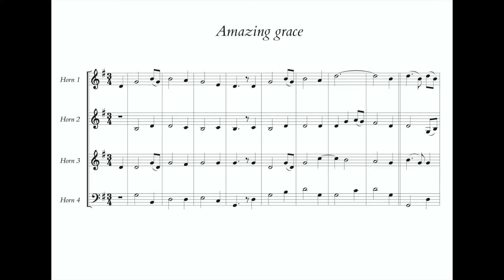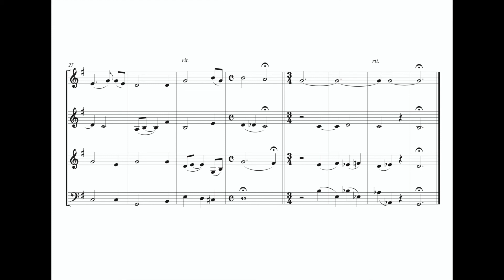Amazing Grace - arr. for horn quartet | score video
Score Video | AMAZING GREACE - traditional
Arranged for French Horn Quartet

(Audio + Score)

Arranger: Filippo Ferruggiara

Filippo Ferruggiara:

- music composer and arranger, audio recording/editing

- conductor at the "ItalianConductingAcademy"